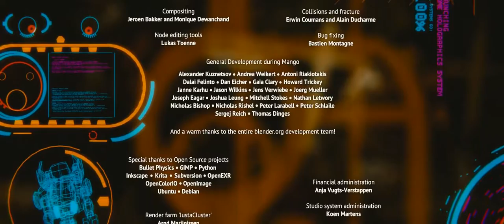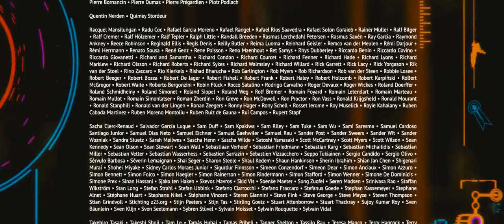Tears of Steel (2012) | Subtitled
Tears of Steel is a live-action/CGI short film by producer Ton Roosendaal and director/writer Ian Hubert. It chronicles a meeting between two people, recreated from the past, in attempt to stop the present robot apocalypse.
Blender Foundation.